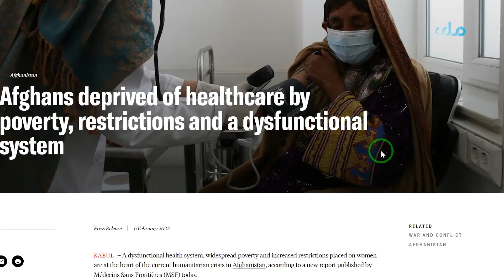افغانستان کې د دولتي روغتونونو غوره خدمتونه